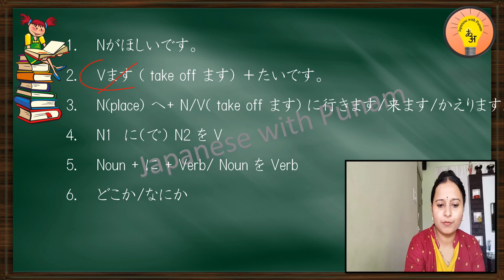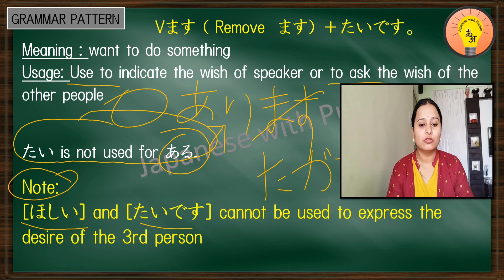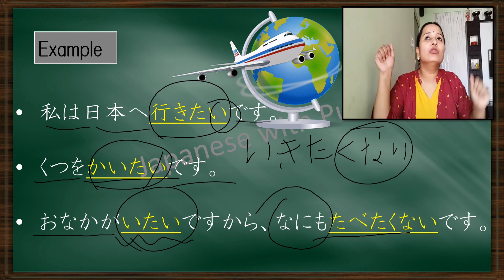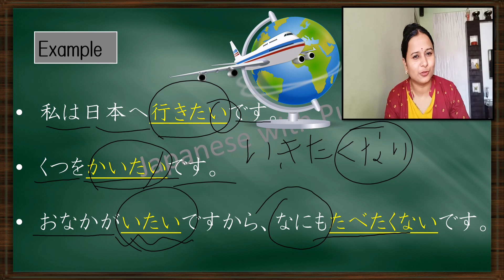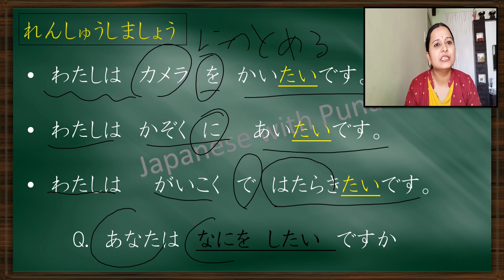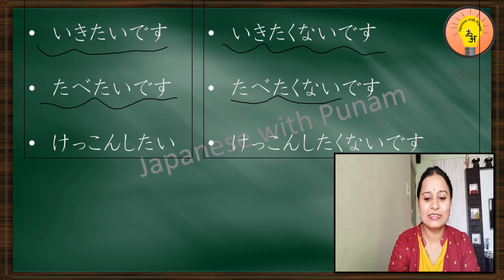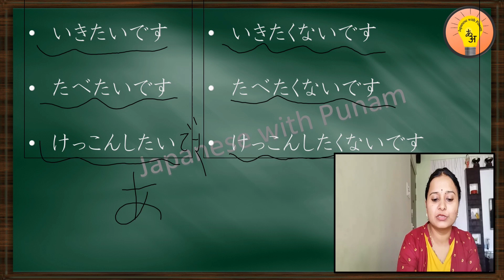JLPT N5 HIndi Lesson 13 Grammar Part 2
japanese language
japanese lessons for beginners
japanese learning
how to learn japanese
=== 🔗 🔥 Hindi Course 🔗 🔥